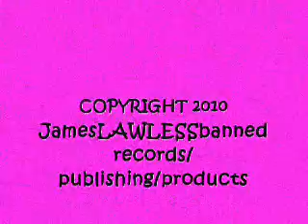My Own Laughable Moniker - James LAWLESS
Trumpet solo, alto saxes, baratone sax, Fretless bass, Fender Rhodes, drums
in a maddeningly complex bit of High Power Fusion Jazz Rock. Enjoy me laughing at my own name!